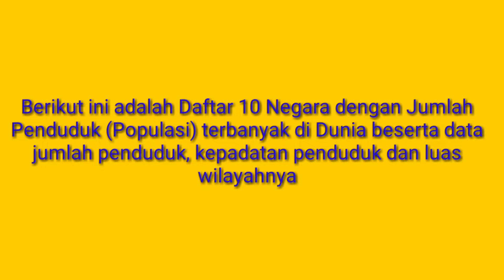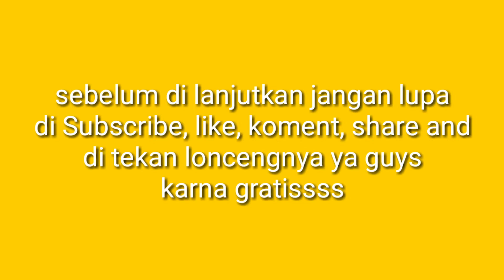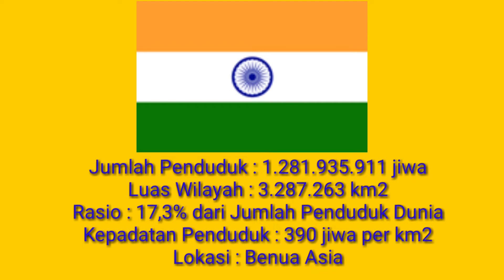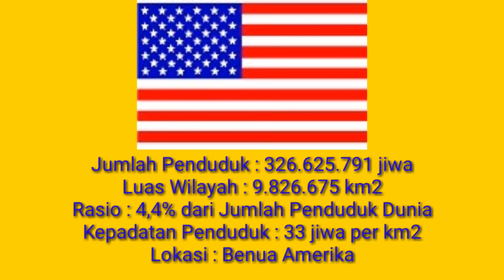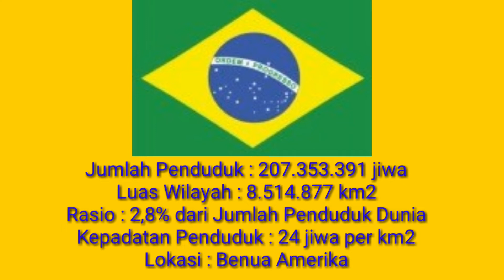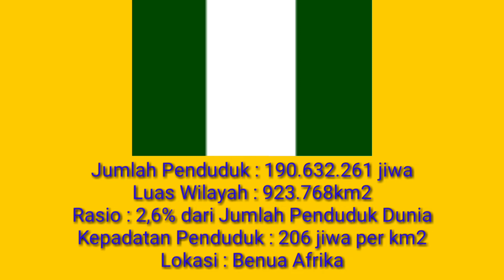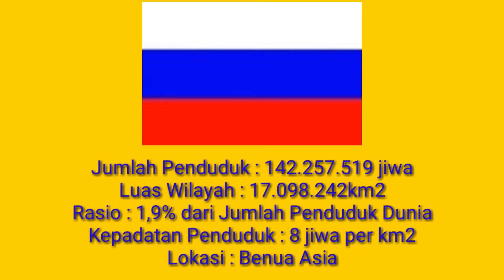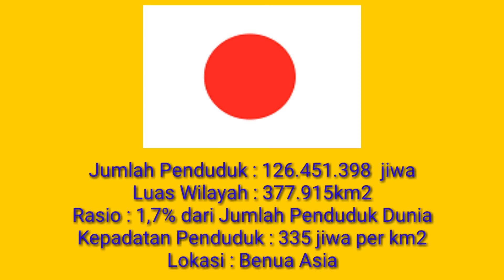10 Countries with the Most Populations in the World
10 Negara Dengan Jumlah Penduduk terbanyak di Dunia